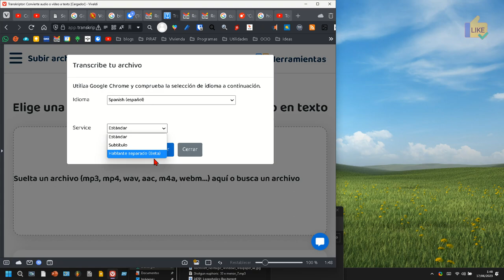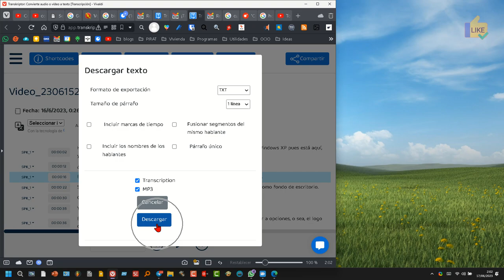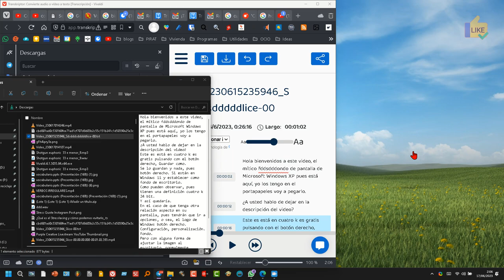Generador subtítulos automático gratis online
Te enseño cómo generar subtítulos automáticamente para vídeos  y audios totalmente gratis y sin instalar nada, online.
¿Has creado un vídeo y te gustaría tener subtítulos sin tener que transcribirlos manualmente? ¡No busques más! Transkriptor es la solución perfecta para ti. Con esta herramienta, podrás obtener fácilmente subtítulos para tus vídeos de una manera rápida y eficiente. Solo necesitas subir tu archivo de vídeo o audio, y Transkriptor se encargará de transcribirlo por ti. Además, ofrece opciones adicionales como reconocimiento de hablantes y traducción de los subtítulos. Una vez completada la transcripción, podrás editar, guardar y descargar tus subtítulos en diferentes formatos. ¡Haz que tus vídeos sean accesibles para todos con Transkriptor!

🎯Descarga ⤵️